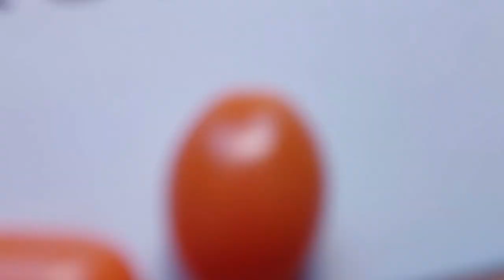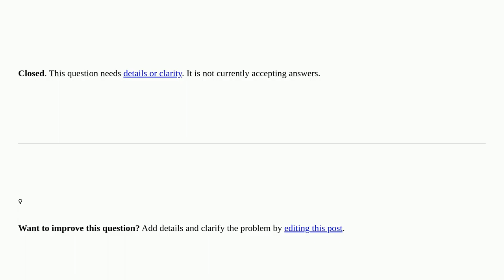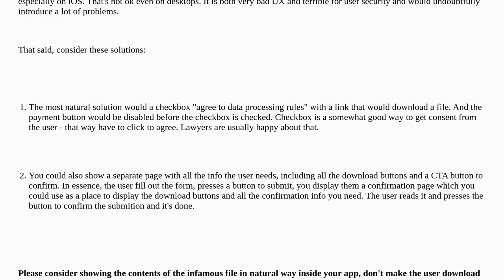Ux: File download required before validation (mobile) closed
File download required before validation (mobile) closed

A special thanks goes out to the community

  gdpr forms validation download